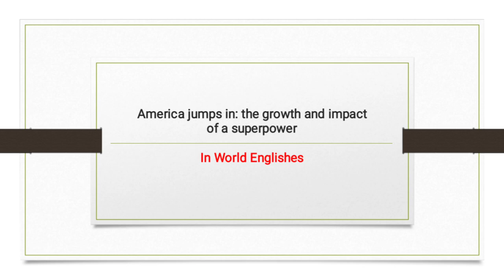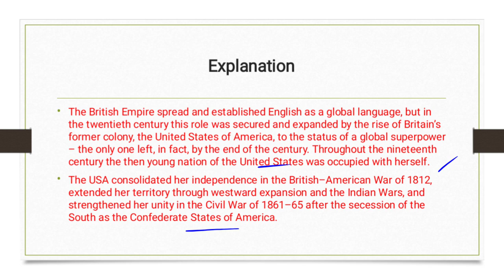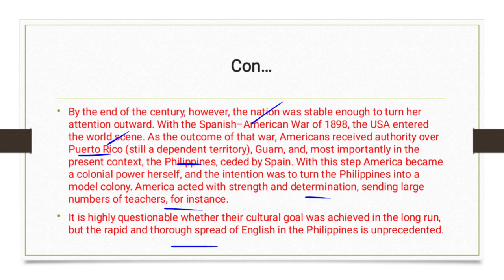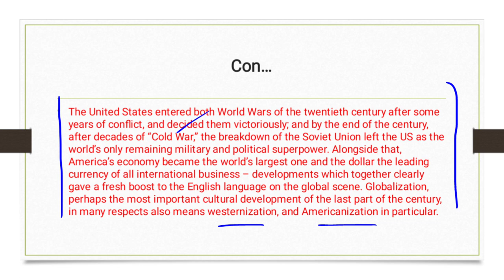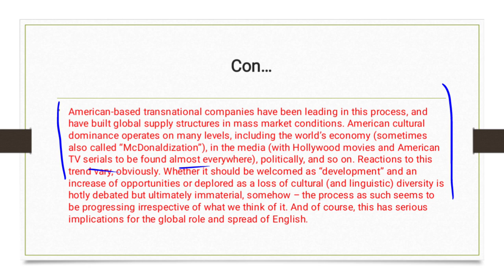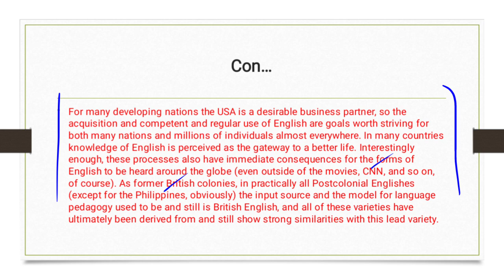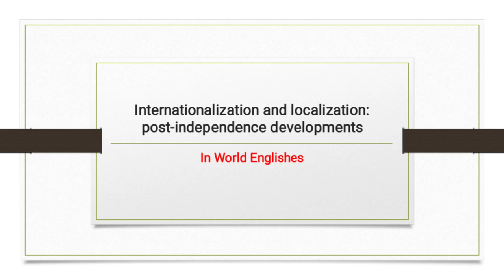America Jumps in: The Growth and Impact of a Super Power in Urdu/Hindi| America as a Super Power.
This video is about:
America jumps in: the growth and impact
of a superpower.

The British Empire spread and established English as a global language, but
in the twentieth century this role was secured and expanded by the rise of
Britain’s former colony, the United States of America, to the status of a global
superpower – the only one left, in fact, by the end of the century.
Throughout the nineteenth century the then young nation of the United
States was occupied with herself. The USA consolidated her independence in
the British–American War of 1812, extended her territory through westward
expansion and the Indian Wars, and strengthened her unity in the Civil War
of 1861–65 after the secession of the South as the Confederate States of
America. By the end of the century, however, the nation was stable enough to
turn her attention outward. With the Spanish–American War of 1898, the
USA entered the world scene. As the outcome of that war, Americans
received authority over Puerto Rico (still a dependent territory), Guam,
and, most importantly in the present context, the Philippines, ceded by
Spain. With this step America became a colonial power herself, and the
intention was to turn the Philippines into a model colony. America acted
with strength and determination, sending large numbers of teachers, for instance. It is highly questionable whether their cultural goal was achieved in
the long run, but the rapid and thorough spread of English in the Philippines
is unprecedented.
The United States entered both World Wars of the twentieth century after
some years of conflict, and decided them victoriously; and by the end of the
century, after decades of “Cold War,” the breakdown of the Soviet Union
left the US as the world’s only remaining military and political superpower.
Alongside that, America’s economy became the world’s largest one and the
dollar the leading currency of all international business – developments
which together clearly gave a fresh boost to the English language on the
global scene. Globalization, perhaps the most important cultural development of the last part of the century, in many respects also means westernization, and Americanization in particular. American-based transnational
companies have been leading in this process, and have built global supply
structures in mass market conditions. American cultural dominance operates
on many levels, including the world’s economy (sometimes also called
“McDonaldization”), in the media (with Hollywood movies and American
TV serials to be found almost everywhere), politically, and so on. Reactions
to this trend vary, obviously. Whether it should be welcomed as “development” and an increase of opportunities or deplored as a loss of cultural (and
linguistic) diversity is hotly debated but ultimately immaterial, somehow –
the process as such seems to be progressing irrespective of what we think of
it. And of course this has serious implications for the global role and spread
of English. For many developing nations the USA is a desirable business
partner, so the acquisition and competent and regular use of English are
goals worth striving for for both many nations and millions of individuals
almost everywhere. In many countries knowledge of English is perceived as
the gateway to a better life.
Interestingly enough, these processes also have immediate consequences
for the forms of English to be heard around the globe (even outside of the
movies, CNN, and so on, of course). As former British colonies, in practically
all Postcolonial Englishes (except for the Philippines, obviously) the input
source and the model for language pedagogy used to be and still is British
English, and all of these varieties have ultimately been derived from and still
show strong similarities with this lead variety. Increasingly, however, it has
been reported that in many countries (such as Australia, New Zealand, South
Africa, Singapore, and elsewhere) significant traces of the Americanization
of World Englishes can be heard, with American expressions, words, and
pronunciation habits (such as rhoticity) creeping in, especially among the
young. There is little solid documentation of this available, but all the
incidental evidence taken together is strong. And usually attitudes to this
development are critical. Nobody, it seems, wants to be dominated.